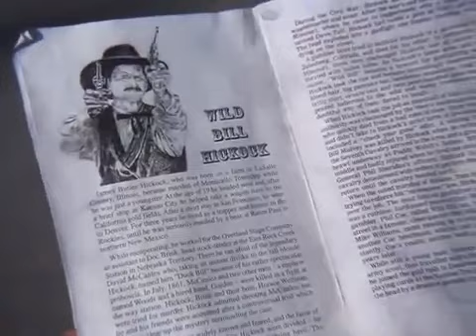شاهد ويسترن جميل اشترك وفعل جرس الاشعارات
Purgatory (1999) with English Sub